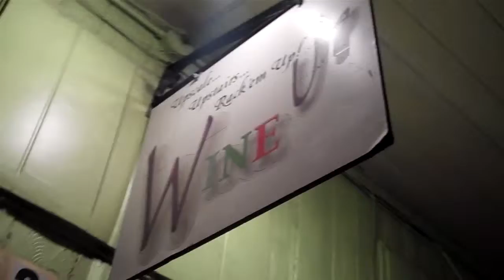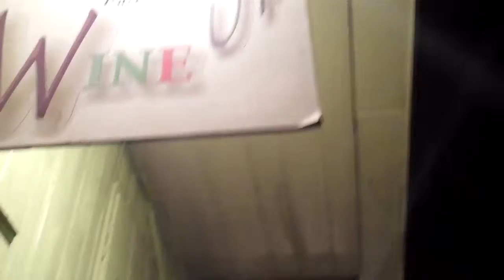4VISION OUTSIDE WINE UP WITH PAY UR-SELF RECORDS, 704 FO SHO, M.O.E., L.A.H. ENT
Recorded on March 15, 2011 PAY UR-SELF RECORDS, 704 FO SHO, M.O.E., L.A.H. ENT